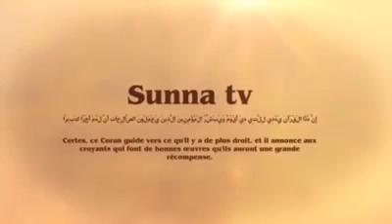Gɔ̃̀ikɛ n wáazi maaò